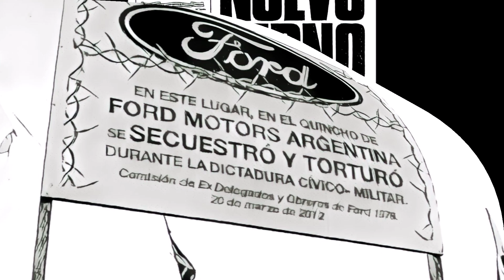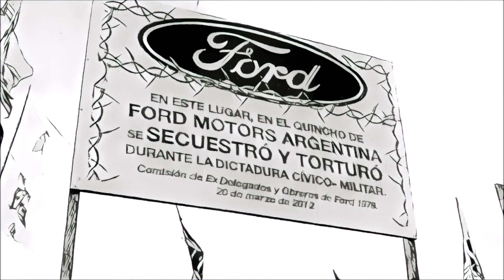LA DICTADURA MILITAR ARGENTINA (1976-1983) - LA HISTORIA ILUSTRADA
La Historia Ilustrada se propone recorrer de manera rápida y sencilla los hechos mas destacados de la Historia Argentina. En este capítulo estudiamos la DICTADURA MILITAR de 1976 a 1983.
SEGUINOS:
APOYANOS:
Podés ayudarnos a financiar nuestro proyecto invitandonos a un cafecito y a cambio te enviaremos una revista histórica digital a elección a tu mail.